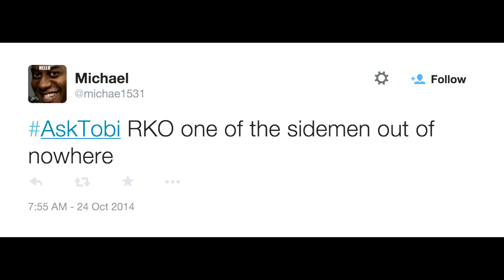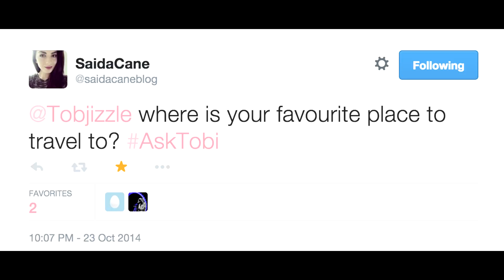Scare A Sideman! | TBJZL Q+A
FINALLY got round to doing a Q+A for you guys!
Special thanks to Simon and Vikk for helping out!

Follow Comedy Central on twitter so you don't miss the videos once they're out

Song: Numbers - Hoodie Allen